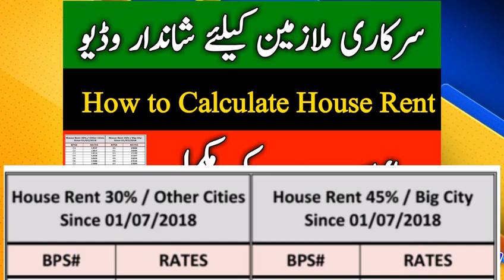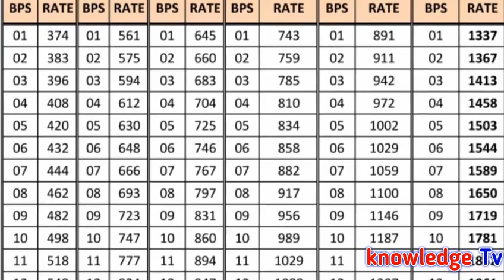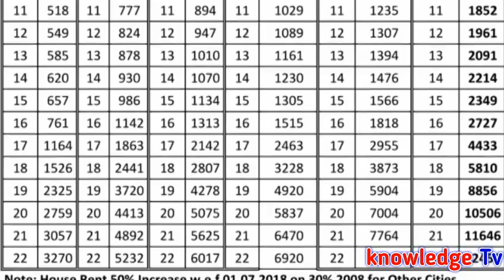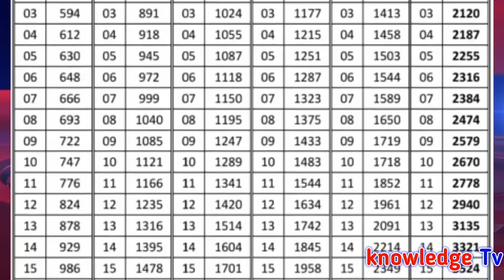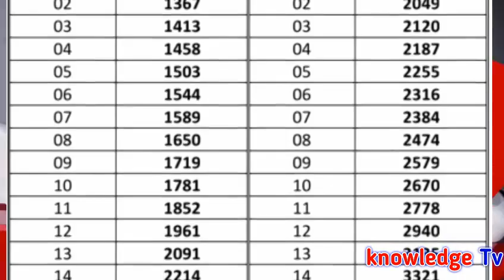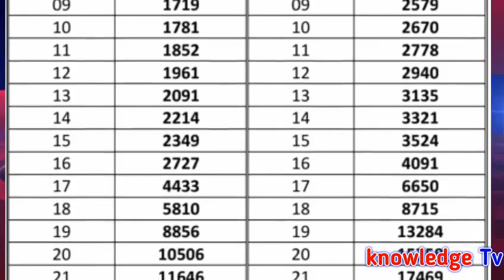House Rent for Government. Employees l How to Calculate House Rent l Details of House Rent l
House Rent  for Government. Employees l How to Calculate House Rent l Details of House Rent l All Government Notifications , Update News , Scholarship and Education News for Government Employees in All Pakistan.
VIEW NOTIFICATION.